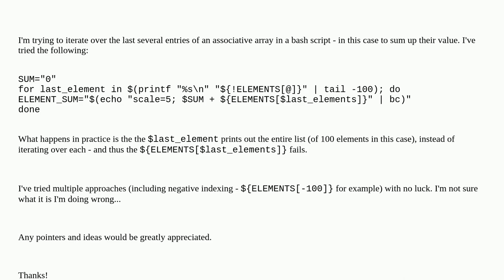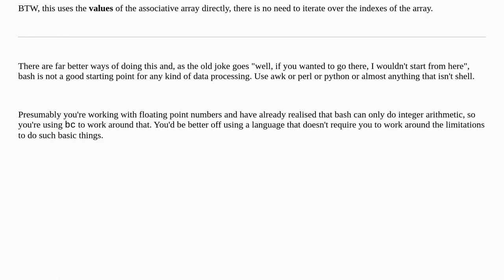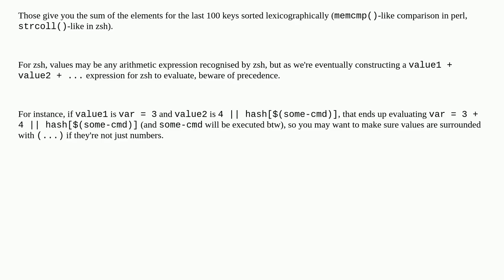Bash - iterate over last number of elements of associative array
A special thanks goes out to the community

  bash